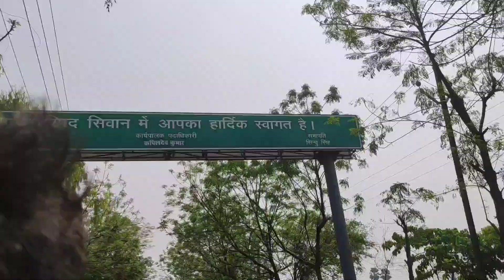Kashmir Files dekhne chale hum || Vlog 83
keep watching keep supporting keep loving